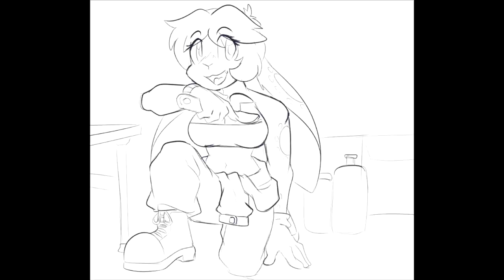Sophia and Margaret Tribute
An Tribute to both Combat School Instructors from Sparrow and PF.

Videogame:
Half Life & Opposing Force was owned by Valve and Gearbox.
Metal Slug was owned by SNK.

And the for the people who made their amazing fanarts of Sophia Greenville and Margaret Southwood.